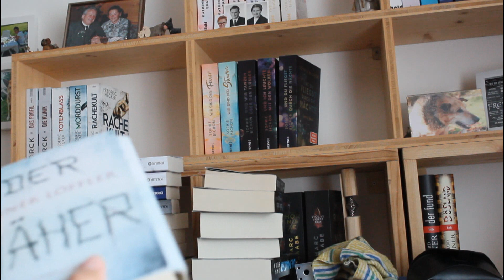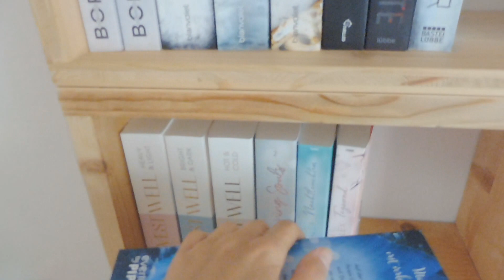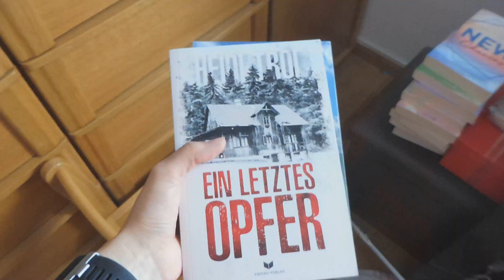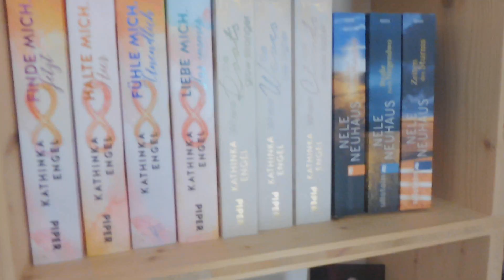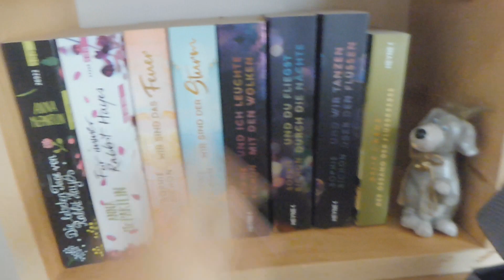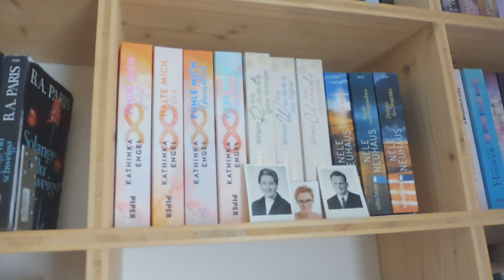Regal Reorganisation 📚📚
Ich habe mein Buchregal umorganisiert.

Bookstagram: buecher.liebhaberin
Instagram Privat: Kathj
Mein anderer YouTubekanal: @Kathj